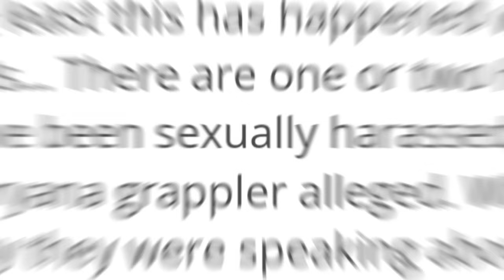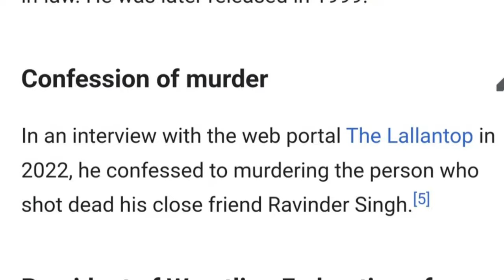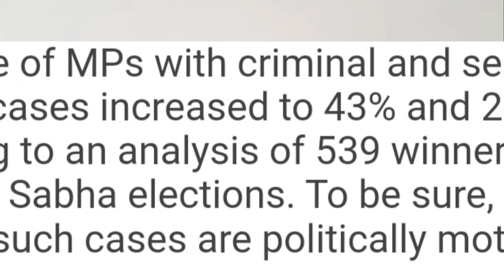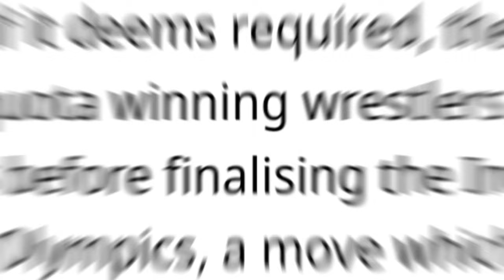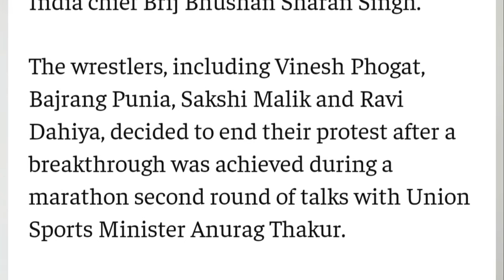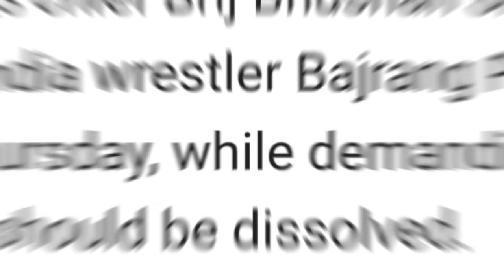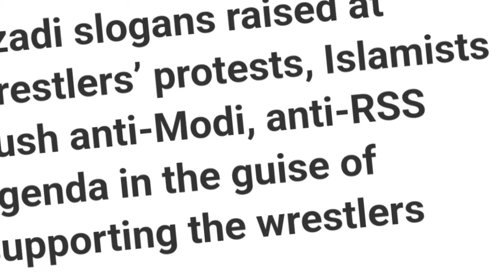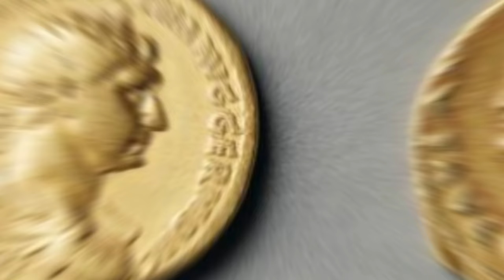Wrestlers Protest: A Call to Action ||Why Are Wrestlers Protesting?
wrestlers protest has many sides . And I have tried to show some sides of the protest in my own style.